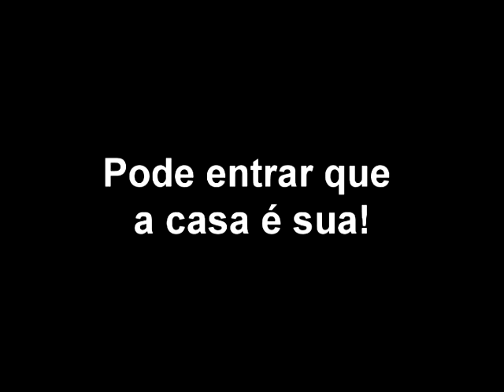Palestra motivacional VOCÊ PODE MAIS-Pode entrar que a casa é sua (DINÂMICA)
Palestra motivacional, com reflexões e foco na qualidade e importância do atendimento ao público. O que você quer? Você pode mais do que está fazendo. Vamos à luta sem temer. Veja a forte interação entre o palestrante e a platéia.